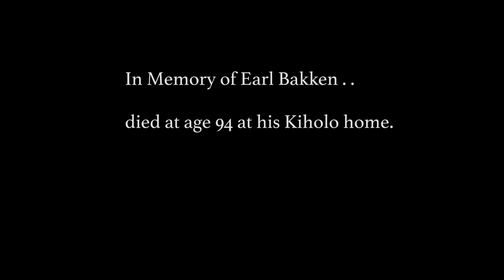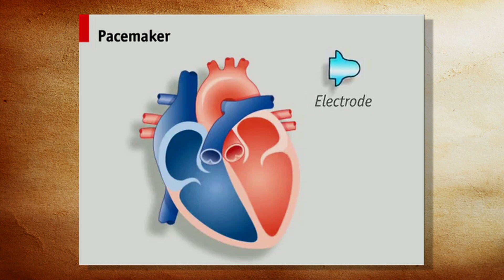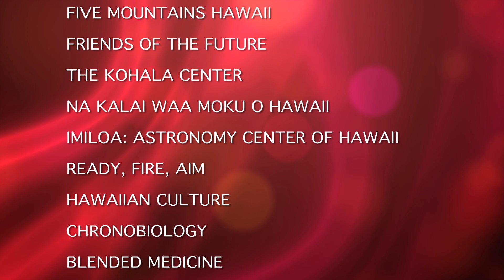Earl Bakken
October 2018, visionary, pioneer, humanitarian and pacemaker inventor Earl Bakken ascended at age 94. His contribution to patients  the world over will never be forgotten. 4 yrs ago many of them came forward to say thank you.